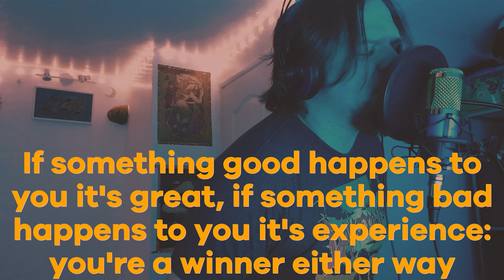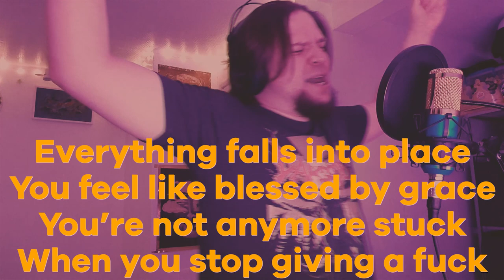🎵 Seatbelts Are For Nerds